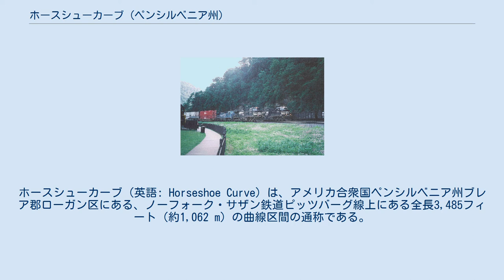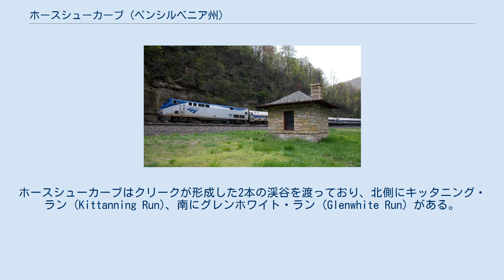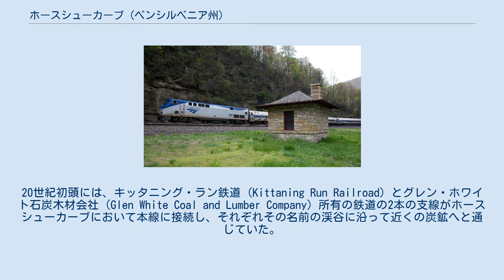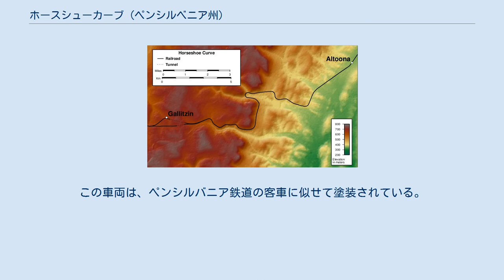ホースシューカーブ (ペンシルベニア州)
ホースシューカーブ（英語: Horseshoe Curve）は、アメリカ合衆国ペンシルベニア州ブレア郡ローガン区にある、ノーフォーク・サザン鉄道ピッツバーグ線上にある全長3,485フィート（約1,062 m）の曲線区間の通称である。
直径はほぼ1,300フィート（約400 m）あり、勾配はほぼ20パーミルである。
アルトゥーナからの西行き列車は、0.66マイル（約1.06 km）の区間でほぼ60フィート（約20 m）登り、その間にほぼ220度向きを変える。
 このカーブは、距離を稼いでアレゲーニー山脈の頂上へ至る勾配を緩和するために、1854年にペンシルバニア鉄道により開通した。
当時アレゲーニー山脈には大型車両が唯一通過可能であるも所要時間を長く要したアレゲーニー・ポーテッジ鉄道の代替手段として建設された。
開通以来この地域の重要な交通基盤の1つともなっており、ペンシルバニア鉄道の後継となるペン・セントラル鉄道、コンレールを経てノーフォーク・サザン鉄道に継承された。
第二次世界大戦ではナチス・ドイツが1942年にパストリアス作戦の目標の1つとした。
 その開通以来、ホースシューカーブは観光名所ともなっている。
1879年に訪問者用の展望公園が線路脇に設置され、1990年代には公園内にビジターセンターが建設された。
ビジターセンターは、アルトゥーナの鉄道員記念博物館に属しており、カーブに関連する展示物がある。
1966年にアメリカ合衆国国家歴史登録財に追加され、アメリカ合衆国国定歴史建造物に指定された。
また2004年には歴史的土木建造物にも指定されている。
 ホースシューカーブ周辺の地形図 ホースシューカーブは、ノーフォーク・サザン鉄道のペンシルベニア州ピッツバーグとハリスバーグの間のピッツバーグディビジョンにおいて、主な東西方向の経路であるピッツバーグ線にある、全長3,485フィート（約1,062 m）の区間である。
アルトゥーナからの西行き列車は、最大18.5パーミルの勾配をアレゲーニー山脈の頂上にあるガリツィンまで12マイル（約19 km）に渡って登っていく。
そこから列車はガリツィントンネルを抜けて、25マイル（約40 km）にわたって最大10.5パーミルの勾配を下ってジョンズタウンへ至る。
 曲線はアルトゥーナの西5マイル（約8 km）の、ブレア郡ローガン区、鉄道の距離標242マイル地点にある。
ブレア郡ベテランズ・メモリアルハイウェイがこの谷をアルトゥーナから並行して走り、曲線の下をトンネルで抜けている。
カーブ内側の東に開けた部分にはダムと池があり、この谷に沿って3つある貯水池でもっとも高い場所に位置している。
この貯水池はアルトゥーナ水道当局の所有で、市に水を供給している。
ホースシューカーブはクリークが形成した2本の渓谷を渡っており、北側にキッタニング・ラン (Kittanning Run)、南にグレンホワイト・ラン (Glenwhite Run) がある。
 ホースシューカーブの線路は100フィート（約30 m）ごとに9度15分向きを変え、全体として220度の角をなしている。
一番大きなところで曲線の差し渡し（直径）は約1,300フィート（約400 m）ある。
南の端で標高1,650フィート（約500 m）から北の端で標高1,594フィート（約486 m）まで、17.3パーミルの勾配で下っている。
1ヤードあたり140ポンド（1 mあたり約70 kg）の連続溶接ロングレールによる3本の線路が敷かれている。
 蒸気機関車の時代は、設置したレールの左右を時折入れ替え、機関車や貨車の通過で車輪のフランジによるレールの摩耗を偏らせず均等になるよう延命を図っていた。
この作業はディーゼル化・発電ブレーキの導入・レール潤滑器の導入により解消された。
 1834年にペンシルベニア州は、フィラデルフィアとピッツバーグを結ぶ輸送路を構築する、メイン・ライン・オブ・パブリック・ワークスの一環として、アレゲーニー山脈を越えるアレゲーニー・ポーテッジ鉄道を建設した。
このポーテッジ鉄道は運河とインクラインが断続的に続いており、19世紀半ばまで使用されていた。
ペンシルバニア鉄道は1847年に設立され、このポーテッジ鉄道の隘路を解消する鉄道をハリスバーグとピッツバーグの間に建設することになった。
 カーブを行く列車の立体視用写真、1907年頃 建設数年前の測量により、州の...